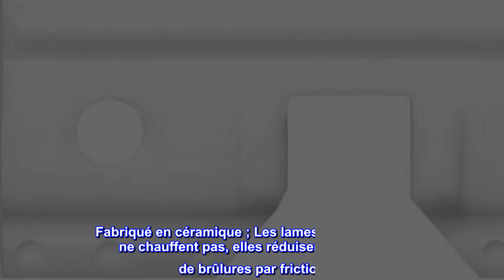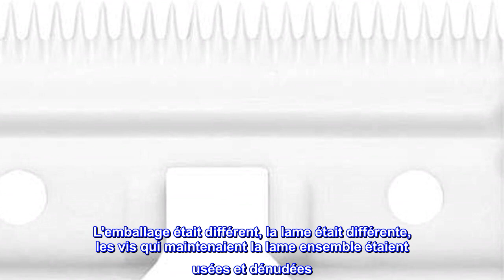Bon produit - Andis (Pet) 64440 CeramicEdge Coupe-lame de rechange en céramique grossière pour anim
Bon produit -  Andis (Pet) 64440 CeramicEdge Coupe-lame de rechange en céramique grossière pour animaux de compagni

Le faible transfert de chaleur et l'indice de frottement de la céramique maintiennent les lames 50 % plus froides que l'acier.
Fabriqué en céramique ; Les lames en céramique ne chauffent pas, elles réduisent le risque de brûlures par friction
Utilisez moins de liquide de refroidissement et coupez plus rapidement avec moins de temps d'arrêt pour une productivité accrue
Convient aux tondeuses à lame amovible modèle Andis ag, AGC, AGP, agrc, AgCl, agr plus, agrv, dblc, mbg, SMC. Convient aux séries Oster a5 et Wahl KM
Mesure 4-4/5 pouces de longueur par 3-1/2 pouces de largeur par 1/2 pouce de hauteur
Pas la lame sur la photo !
J'ai acheté ce produit plusieurs fois dans le passé. Cette dernière lame ne ressemble en rien à la photo ou aux lames précédentes que j'ai reçues. L'emballage était différent, la lame était différente, les vis qui maintenaient la lame ensemble étaient usées et dénudées. Mais, plus important encore, la lame n'était pas plus tranchante que la lame que j'ai enlevée et que je remplaçais. Gaspillage total d'argent. La photo de gauche est la lame que je remplaçais et qui semble identique à la lame annoncée. La lame de droite est la contrefaçon qui m'a été envoyée.